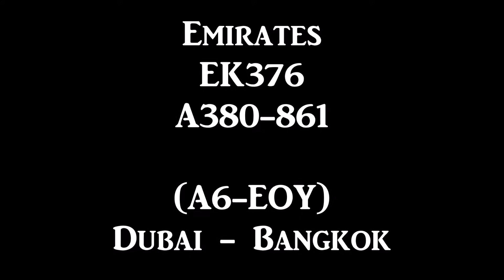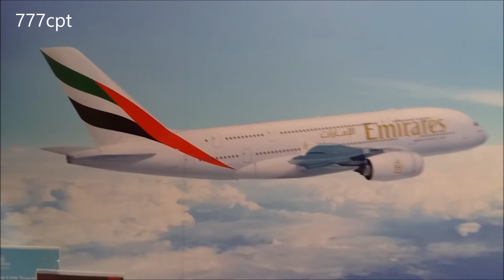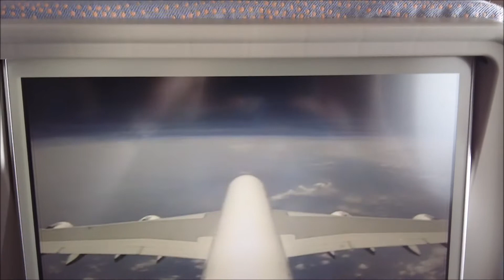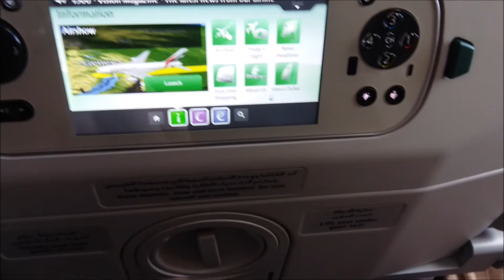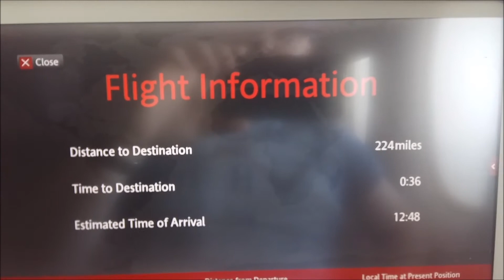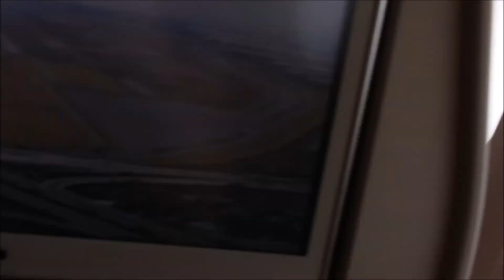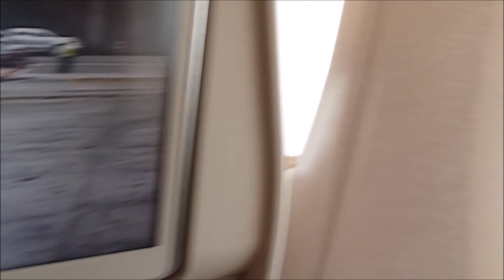Emirates | EK376 | 2 Class A380 | Dubai - Bangkok | Full Flight HD